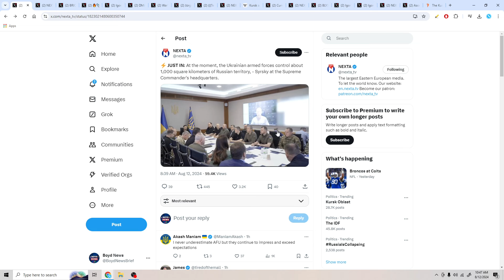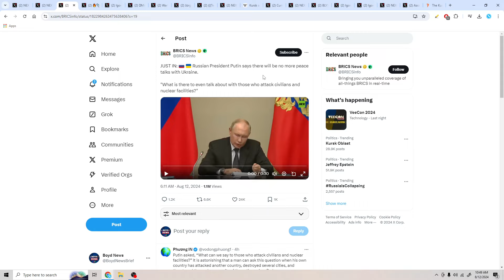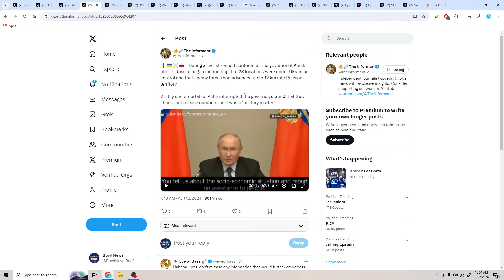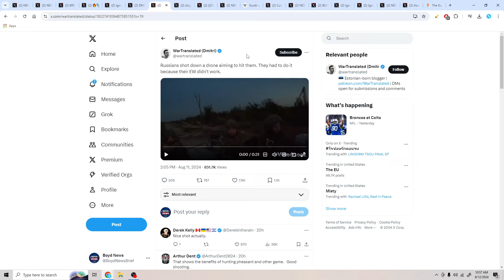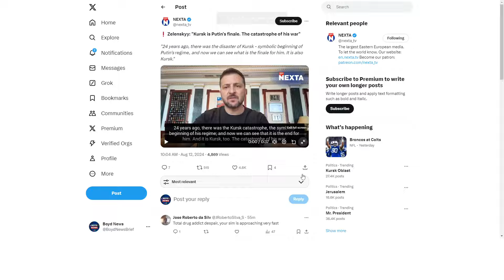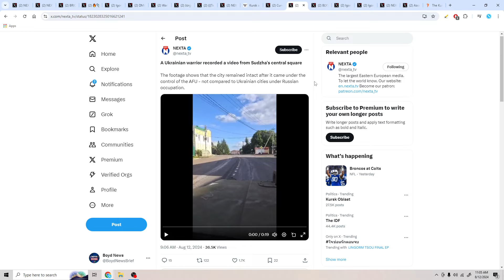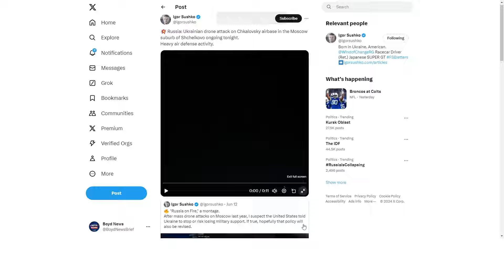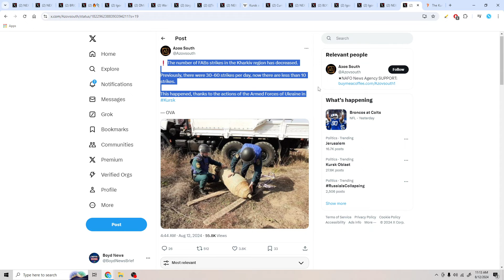UKRAINE DOUBLES TERRITORIAL CONTROL IN KURSK REGION, RUSSIA | NEW FRONT OPENS IN BELGOROD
News Source(s):

Kursk Submarine Disaster Aug, 2000 -